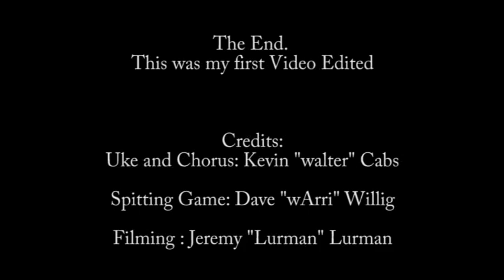Burrito Rap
While waiting for our roommate to return with some hookah supplies we get bored and freestyle about our favorite foods!